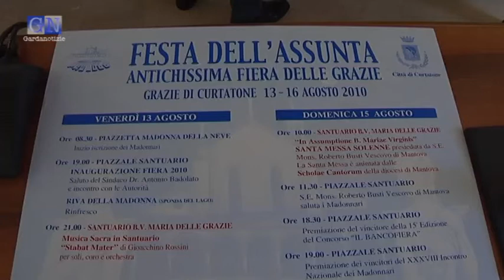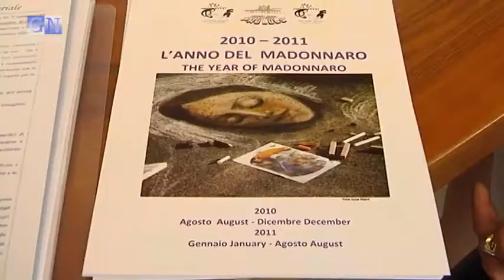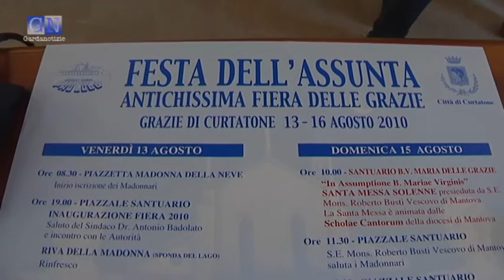Fiera delle Grazie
Antichissima fiera nota soprattutto per il concorso internazionale dedicato ai madonnari